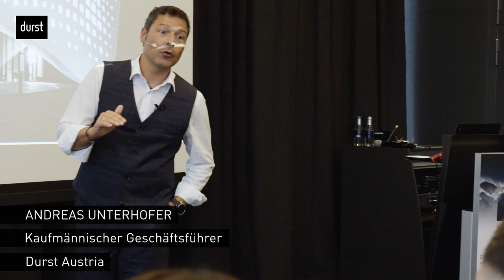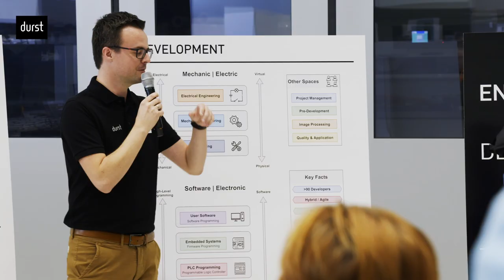Durst Austria schafft mit Durst 360° Transparenz für Außenstehende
Die Durst Austria GmbH in Lienz, hat mit „Durst 360° - Deine Zukunftsperspektive“, eine Veranstaltungsreihe für Interessenten ins Leben gerufen. Dabei nehmen sich über 30 Durst Mitarbeiter die Zeit, um ihre Schwerpunkte am jeweiligen Arbeitsplatz vorzustellen. Die Teilnehmer erhalten dadurch umfassende Einblicke in die Forschungs-, Entwicklungs-, Produktions-, Kundendienst- und in die Durst eigene Softwareabteilung. Um den 360°-Ansatz zu komplettieren, gibt die Durst dabei auch grundsätzliche Einblicke in die Unternehmenskultur und informiert, was Interessenten mitbringen sollten, um ein „Durst`ler“ zu werden. Bei der ersten Durst 360°-Veranstaltung am 30.09., nahmen über 75 Interessierte teil.